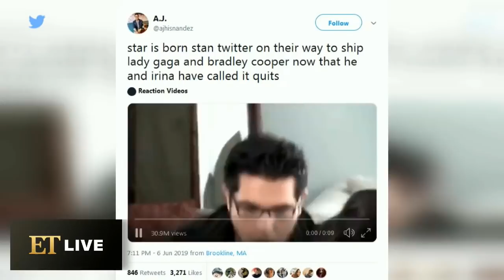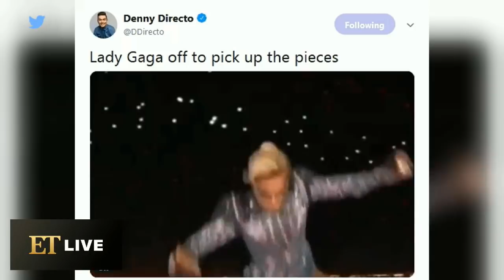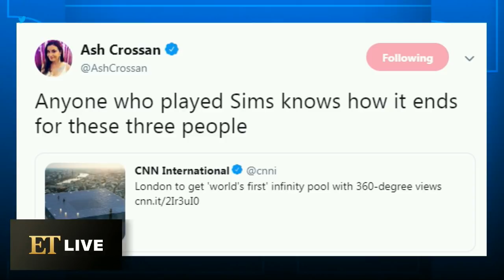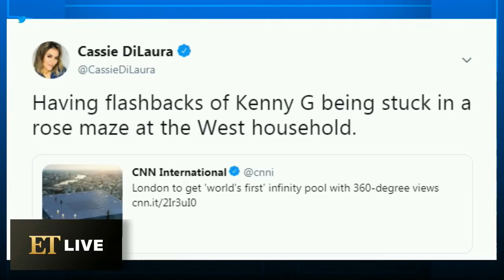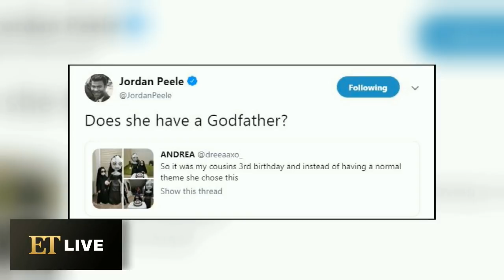Bradley Cooper & Irina Shayk Split | The Downlow(d)